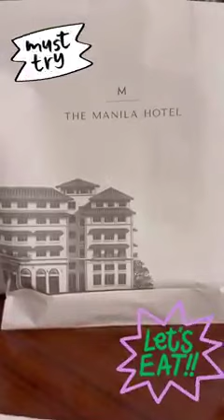Bibingka ng Manila Hotel